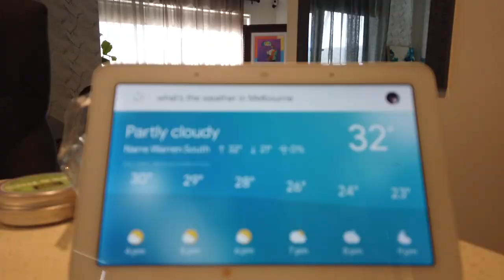puppy swim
CHOWKIDS:  @bashaandeli